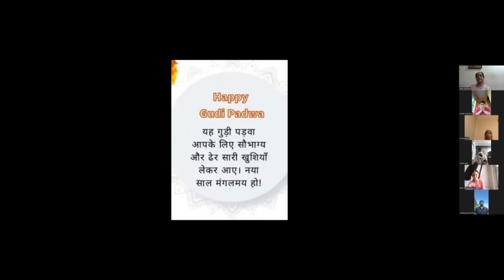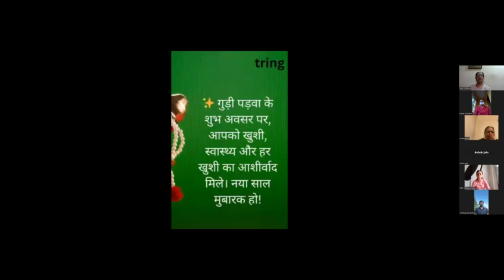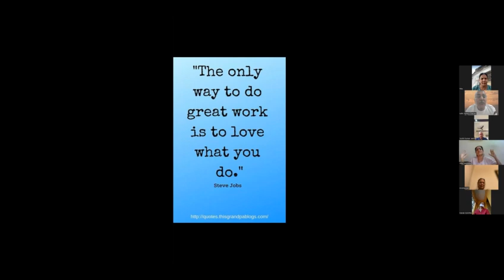समताल श्वास प्रेक्षा : भाग १८ ... प्राणशक्ति द्वारा मनोविकारों का उपचार By Alka Sankhala